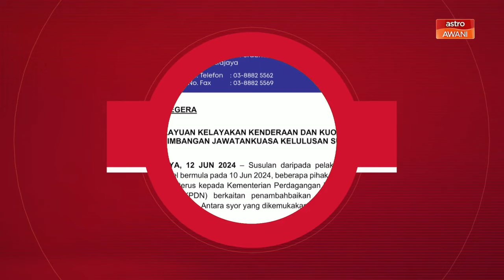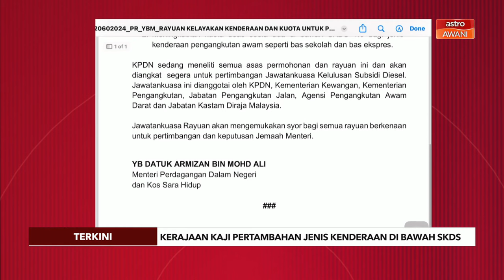[TERKINI] Kerajaan kaji pertambahan jenis kenderaan di bawah SKDS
Kementerian Perdagangan Dalam Negeri dan Kos Sara Hidup (KPDN) sedang meneliti asas permohonan dan rayuan beberapa pihak berhubung penambahbaikan Sistem Kawalan Diesel Bersubsidi (SKDS).
Menterinya Datuk Armizan Mohd Ali berkata susulan daripada pelaksanaan penyasaran subsidi diesel, ada pihak telah mengemukakan permohonan terus kepada KPDN bagi mempertimbangkan beberapa tambahan jenis kenderaan pengangkutan barangan dalam senarai layak menikmati subsidi diesel di bawah SKDS 2.0.